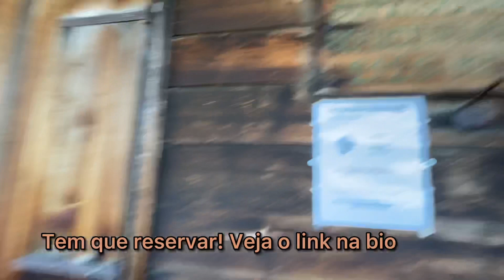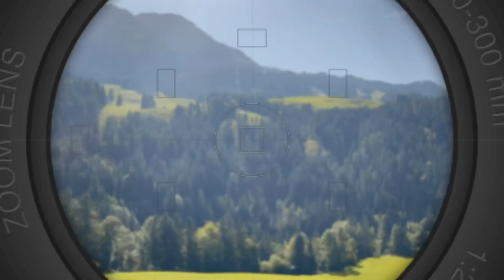Acampei nos alpes suiços no verão | Cabana na montanha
Já imaginou acampar em uma cabana nos Alpes Suiços durante o verão?